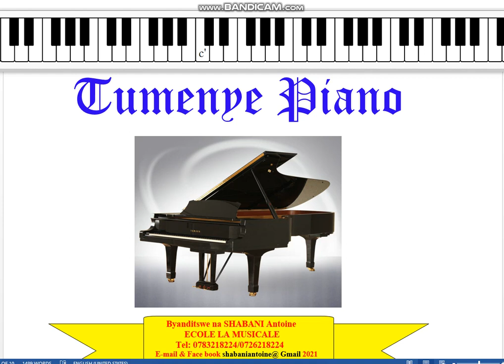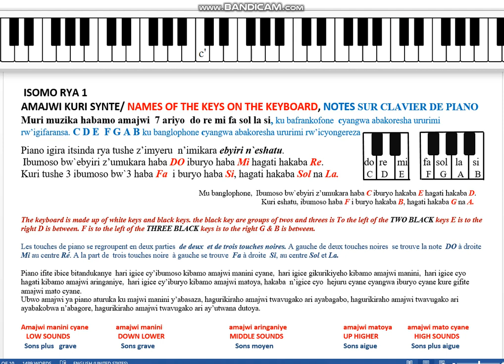ISOMO RYA 1 Piano